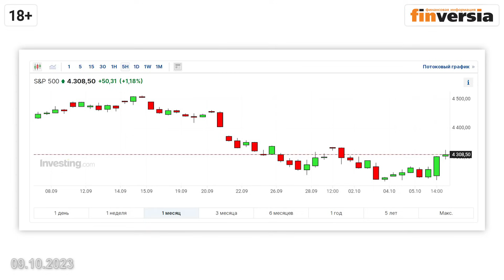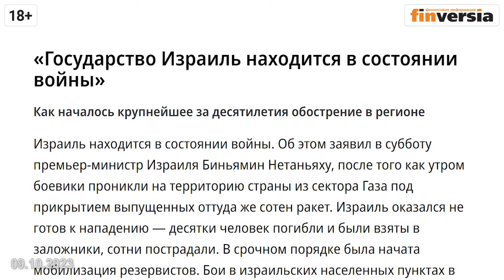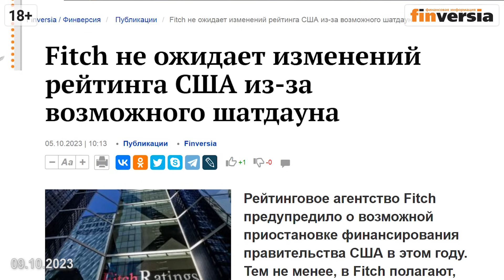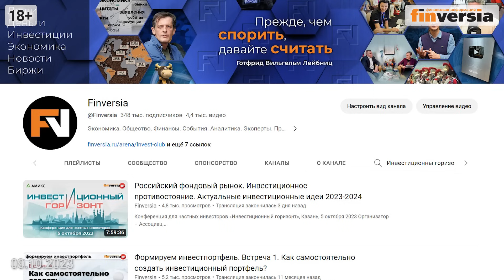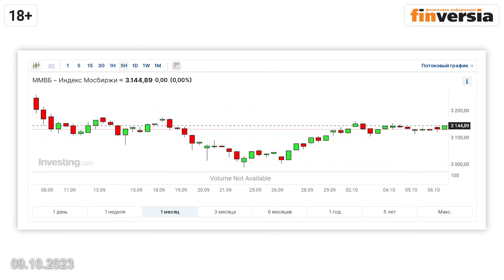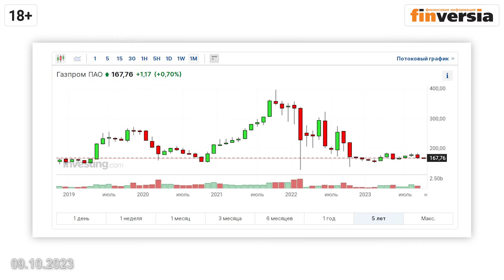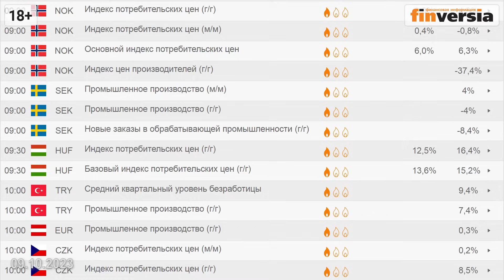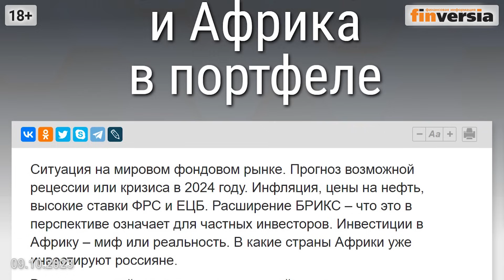Фондовый рынок: час Х еще не настал. Блог Яна Арта - 09.10.2023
Бонус действует 7 дней с момента регистрации, если вдруг бонус не начислялся, то необходимо связаться с клиентским менеджером.
Адрес сайта в сети “Интернет”, на котором ООО “ДжетЛенд” раскрывает информацию в качестве оператора инвестиционных платформ
Заключение с использованием инвестиционной платформы договоров, по которым привлекаются инвестиции, является высокорискованным и может привести к потере инвестированных денежных средств в полном объеме.

🟣20 октября. Инвестиционная встреча «Инвеструм Finversia» с Яном Артом и Игорем Файнманом

Сегодня в выпуске:
- Индекс S&P500, индекс доллара, золото.
- Ситуация на рынке труда США.
- Ситуация на рынке нефти.
- Результаты инвестпортфелей Finversia.
- Инвестиции на платформе JetLend.
- Ситуация на фондовом рынке России.
- Курс рубля, ключевая ставка ЦБ, депозиты начинают выигрывать у облигаций.
- В ожидании корпоративной отчетности за 3-й квартал 2023.
- На что обратить внимание инвесторам на будущей неделе.
- Живая встреча с инвесторами 20 октября: Ян Арт, Игорь Файнман.
Частный инвестор, главный редактор Finversia Ян Арт.

⏰ТАЙМ-КОДЫ:
00:00 - Индекс S&P500, индекс доллара, золото
01:41 - Ситуация на рынке труда США
03:44 - Цены на нефть
08:05 - Fitch не ожидает изменений рейтинга США из-за возможного шатдауна
08:53 - Результаты инвестпортфелей Finversia
10:05 - Инвестиции на платформе JetLend
12:05 - Выводы по американскому рынку
13:15 - Российский фондовый рынок. Курс рубля, ключевая ставка ЦБ, депозиты начинают выигрывать у облигаций
19:35 - Индекс МОЕХ. Русагро, Фосагро, Лукойол, Сургутнефтегаз, Газпром. IPO «Астра»
21:35 - В ожидании корпоративной отчетности за 3-й квартал 2023
23:26 - Экономическая статистика
26:20 - Выводы
27:19 - Разборы в Инвестклубе Finversia. Живая встреча с инвесторами 20 октября: Ян Арт, Игорь Файнман
28:32 - Анонсы ближайших эфиров для инвесторов на канале Finversia

ИНФОРМАЦИЯ ДЛЯ НАШИХ ЗРИТЕЛЕЙ:

🟢ТРИ КИТА ИНВЕСТИЦИЙ. Авторский курс Алексея Бачерова

📌СЕРВИСЫ, КНИГИ, ОБУЧЕНИЕ:
➛Книги Яна Арта, Алексея Бачерова и Петра Пушкарева можно приобрести в интернет-магазине